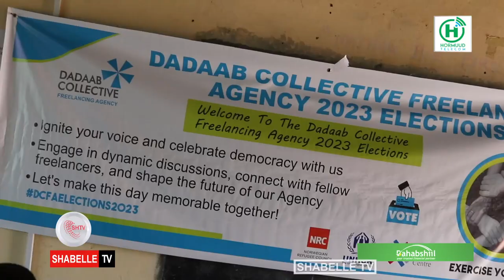Dallad ay ku mideysan yihiin dhalinyarada xeryaha Dhadhaab oo doortay hoggaan cusub